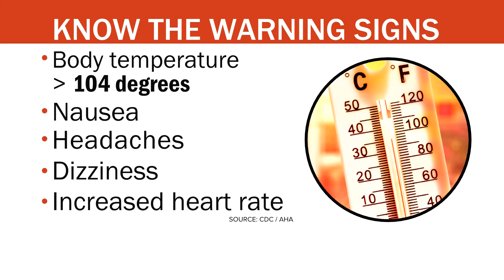First heat-related death of the year reported in Maryland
The health department says a 59-year-old man has died.